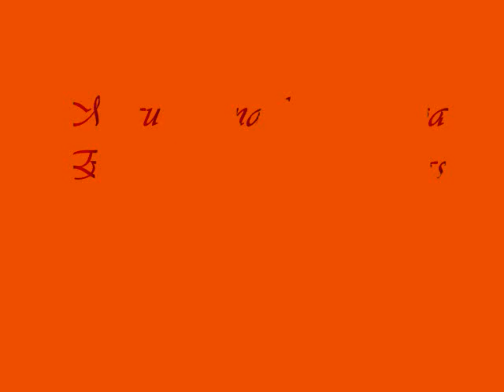Miguel Angel Figueroa Al Mal Tiempo Buena Cara